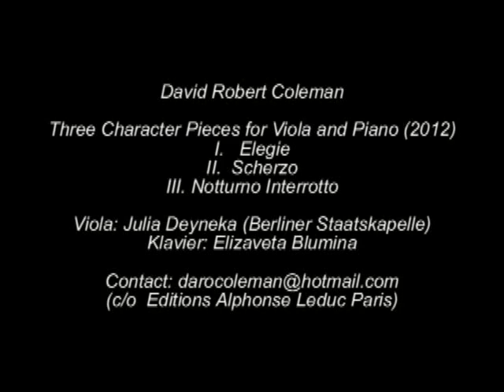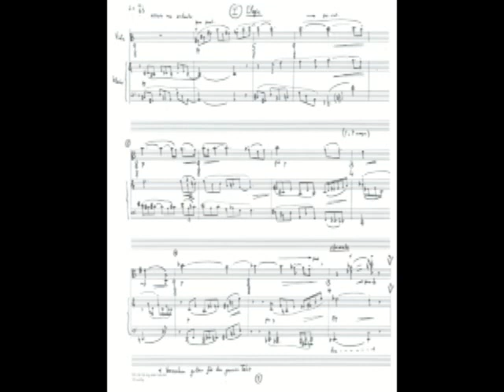David Robert Coleman: Three Character Pieces for Viola and Piano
David Robert Coleman:

Three Character Pieces for Viola and Piano (2012)
I.   Elegie
II.  Scherzo
III. Notturno Interrotto

Viola: Julia Deyneka (Berliner Staatskapelle)
Klavier: Elizaveta Blumina

(c/o  Editions Alphonse Leduc Paris)